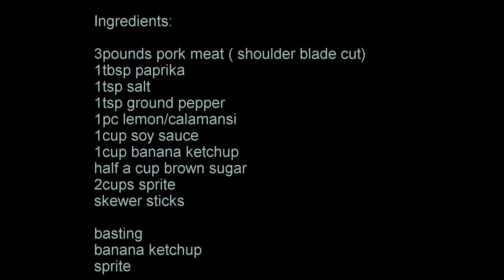How to make Pork BBQ pinoy style - baked and grill @ Lutong pangbahay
There is a baking in this process 5 minutes in each side at 400 degree Celsius i found this process really helpful especially  if your having a party and you can actually keep some in your freezer and if you feel like eating one just thaw it and put it in your grill and don't forget to put that basting sauce it is tasty.